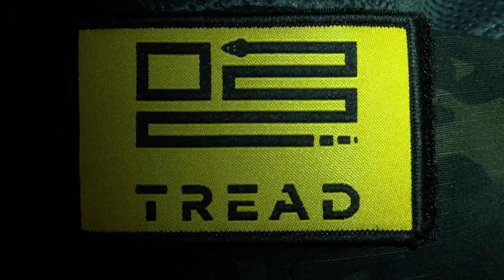SIG Sauer M400 TREAD rifle: shooting test at the SIG Sauer Academy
We all4shooters.com were live at the SIG Sauer M400 TREAD rifle media launch in the U.S.A. and we tested it at the Area 51 range in the SIG Sauer Academy.

The M400 TREAD rifle is SIG Sauer’s first Entry Level AR-15 with premium features, offered in its base model at a competitive 951 US dollar price point.

The TREAD rifle features a factory-installed, aluminum, free floating M-LOK handguard for improved accuracy and it's equipped with a 16” stainless steel barrel.

Most importantly, the M400 TREAD is designed to “grow”: with its launch, SIG Sauer has created a full line of dedicated accessories to customize the rifle.

We had the chance to shoot the M400 TREAD at the SIG Sauer Academy: the TREAD handles nicely, has a mild recoil and ergonomically is almost perfect, although there were a few mold flashes from the pistol grip that chafed our fingers – possibly because the guns we tested were pre-production models.